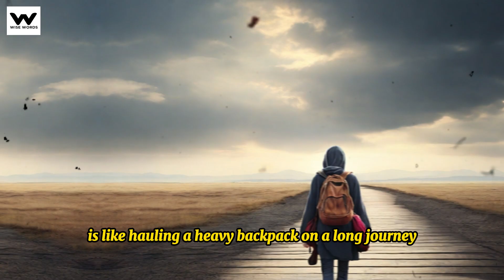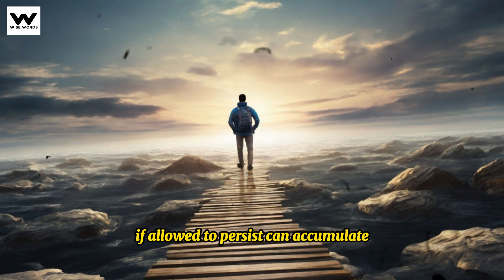7 Subjects You Should KEEP PRIVATE (true stoicism)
📺 Video Description: In this enlightening video, we delve into the profound teachings of true Stoicism. Guided by ancient wisdom, we explore seven key subjects that are best kept private for a fulfilling life. Stoicism offers timeless principles that empower us to navigate the complexities of modern existence. Join us as we discuss:

Other People’s Flaws: Why it’s essential to avoid discussing the imperfections of others.
Your Personal Wealth (or Lack of It): The importance of maintaining privacy about your financial situation.
Past Grievances: How dwelling on past hurts can hinder personal growth.
Predicting the Future: Why it’s wise to keep our predictions and fears to ourselves.
Petty Controversies: The value of avoiding unnecessary arguments.
Vain Displays of Knowledge: Balancing humility and wisdom.
Embrace these Stoic principles to boost inner strength, resilience, and happiness. 🌟\